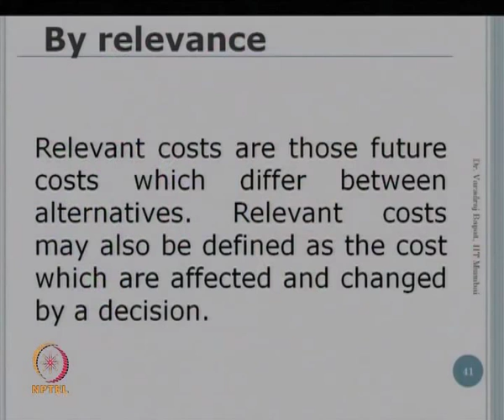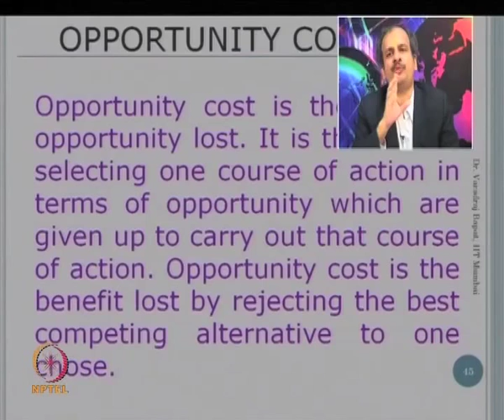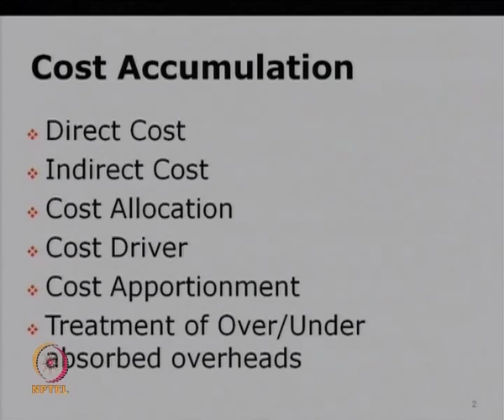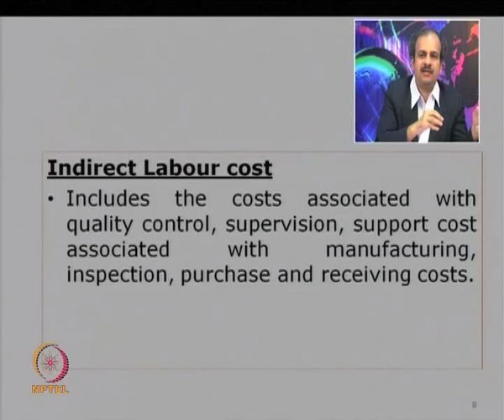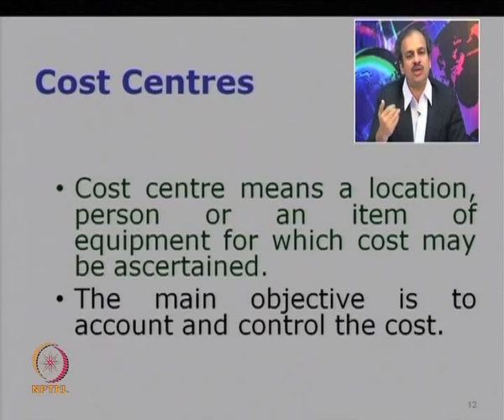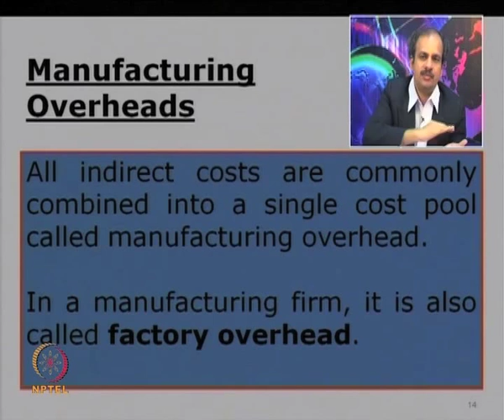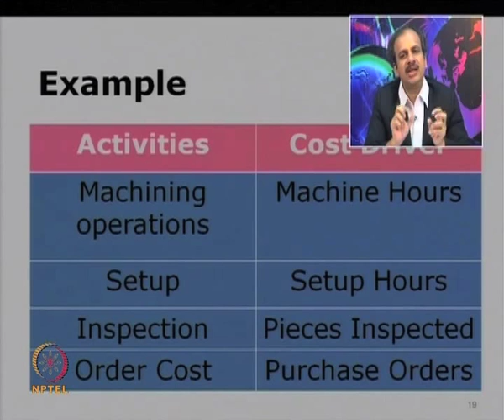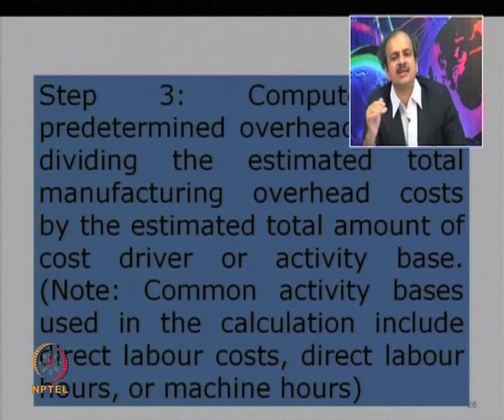Mod-09 Lec-20 Accounting for Costs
Managerial Accounting by Dr. Varadraj Bapat,Department of Management,IIT Bombay.For more details on NPTEL